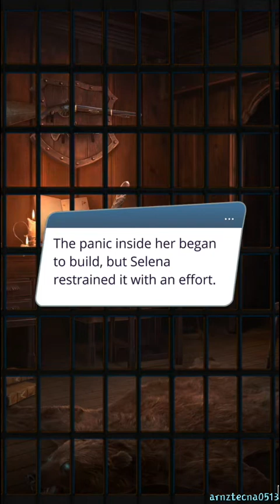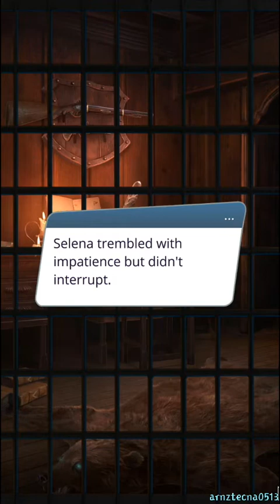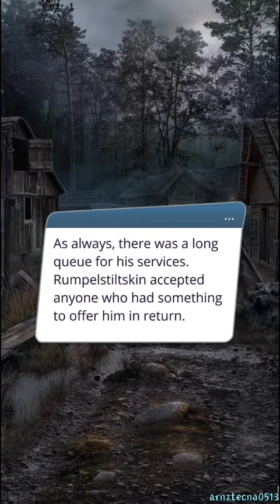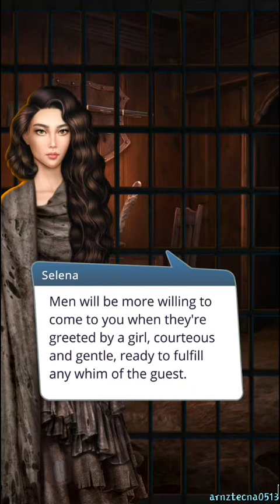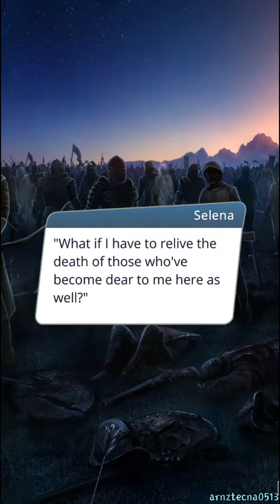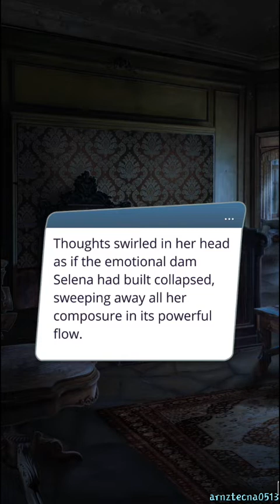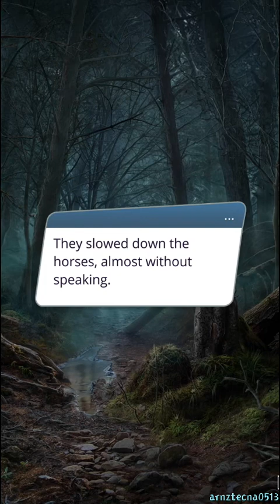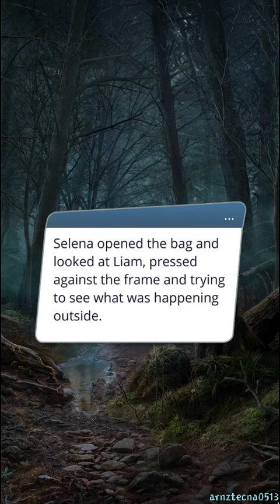Arcanum, Season 3, Episode 1 (Liam Salisbury's Route) | Romance Club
Season 3, Episode 1: At the Threshold

New world. Old faces.